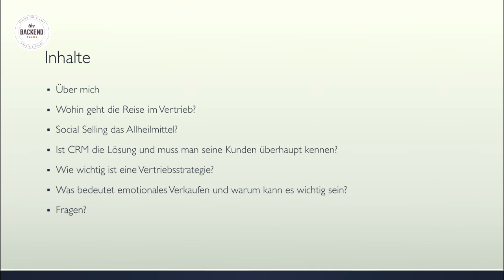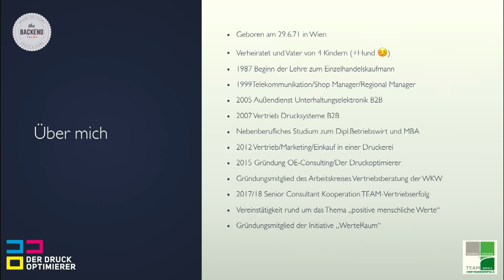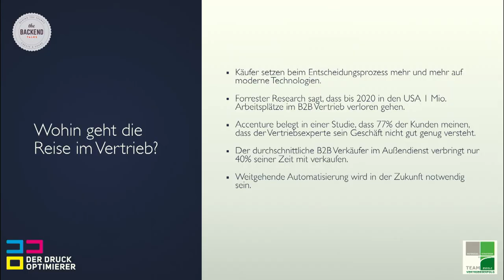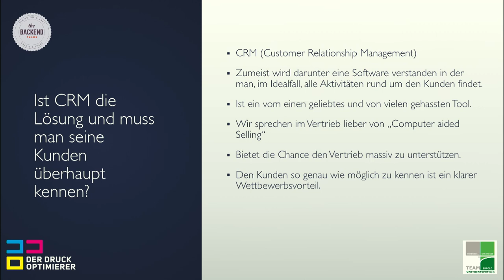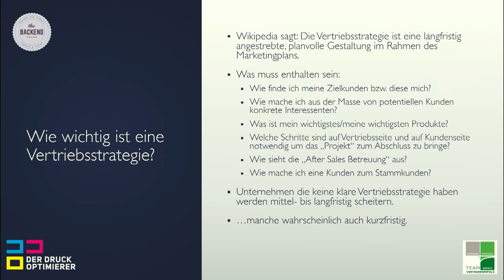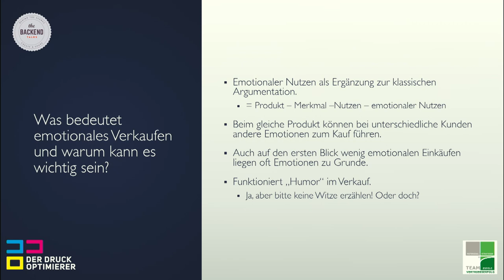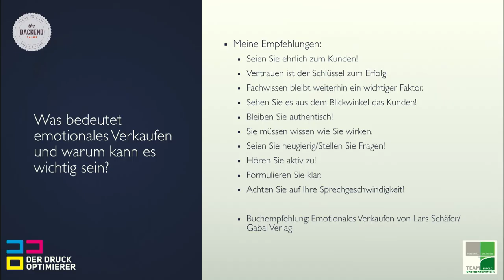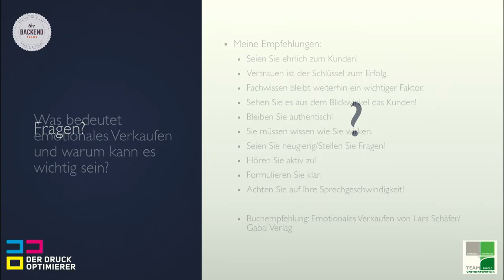The BACKEND Talks mit Oliver Eckelhart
Oliver Eckelhart, MBA ist am 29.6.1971 in Wien geboren, verheiratet und Vater von 4 Kindern.
1987 begann er seine Lehre zum Einzelhandelskaufmann in Bereich Unterhaltungselektronik. Danach
führte ihn sein beruflicher Weg die Telekommunikationsbranche wo er erst in einem Shop als
Manager und danach als Regionalmanager für 17 Shops im osten Österreichs zuständig war.
Folgend änderten sich seine vertriebliche Ausrichtung vom B2C zum B2B Geschäft. Dort war er erst
wieder im Bereich Unterhaltungselektronik tätig. Dann in der Druckbranche für namhafte
internationale Hersteller von Digitalen Drucksystemen im öffentlichen Bereich und an Druckereien
für den Vertrieb verantwortlich. Der Druckbranche treu bleibend wechselte er in eine Druckerei wo
er für den Einkauf, Vertrieb und Marketing zuständig war.
Seit Jänner 2015 ist er selbständiger Unternehmensberater mit zwei Schwerpunkten:
 Druckkostenoptimierung mit seiner Marke „der druckoptimierer“
 Vertriebsberatung in einer Kooperation „Team‐Vertriebserfolg“
Der Talk:
Von Social Selling zum emotionalen Verkaufen.
Seit über 30 Jahren begleitet mich das Thema „Verkaufen“ in all seinen Facetten. In diesen Jahren hat
sich vieles unglaublich stark verändert und einiges ist immer noch so wie damals und wahrscheinlich
auch so wie vor 1000 Jahren. Das liegt einfach daran, dass unser Hirn (unser Bauch) nach den
gleichen Mustern funktioniert wie vor 1000ten Jahren.
Ich möchte einen kleinen Einblick geben wie heute ein Verkaufsprozess aussehen kann. Wir werden
kurz über den Bereich Social Selling und über die Wichtigkeit einer Vertriebsstrategie sprechen. Ob
ein CRM‐System notwendig ist oder es von Bedeutung ist seine Kunden zu kennen. Vor allem geht es
aber darum, was es braucht um ein Verkaufsgespräch erfolgreich zu machen.
…und falls jemand sagt sie/er muss nicht verkaufen dann bitte zB. Mal an den letzten Urlaub mit der
Partnerin/dem Partner oder ähnliches denken 😉